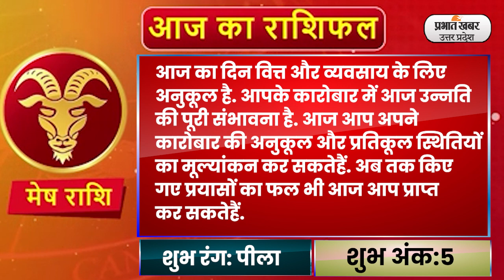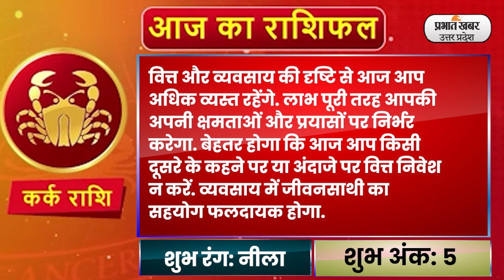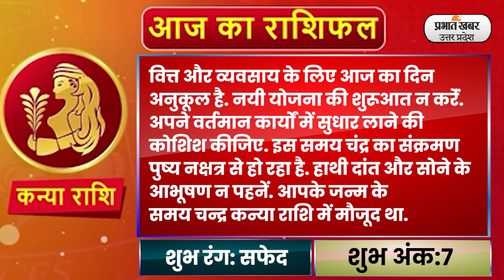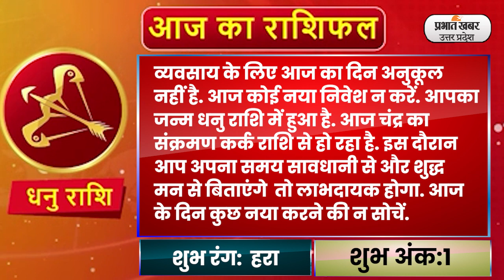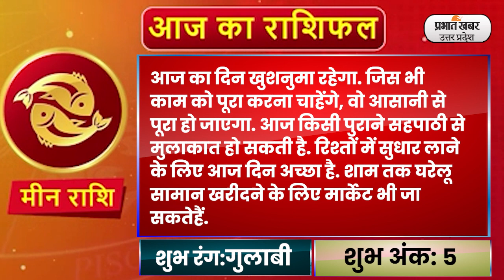Aaj Ka Rashifal 3 January 2023| आज का राशिफल | Aries To Pisces | Today Horoscope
Daily Rashifal 3 January :  आज का राशिफल Aaj Ka Rashifal में जानिए हिंदी में अपना दैनिक राशिफल Daily Rashifal in Hindi.आपका दिन कैसा बीतेगा, आपका भाग्य और आपके लिए शुभ रंग क्या है? इन सवालों के जवाब Horoscope Today के जरिए मिलेंगे. आपका आने वाला वक्त कैसा होगा? Career कैसा रहेगा या फिर Love Life कैसी होगी, यह सब जानने के लिए Money Rashifal, Career Rashifal, Love Rashifal पढ़ें. साथ ही जानिए मेष राशिफल Aries Horoscope, वृष राशिफल Taurus Horoscope, मिथुन राशिफल Gemini Horoscope, कर्क राशिफल Cancer Horoscope, सिंह राशिफल Leo Horoscope, कन्या राशिफल Virgo Horoscope, तुला राशिफल Libra Horoscope, वृश्चिक राशिफल Scorpio Horoscope, धनु राशिफल Sagittarius Horoscope, मकर राशिफल Capricorn Horoscope, कुंभ राशिफल Aquarius Horoscope, मीन राशिफल Pisces Horoscope.